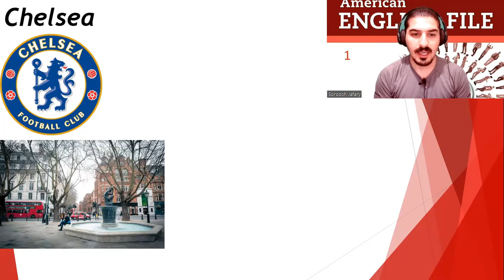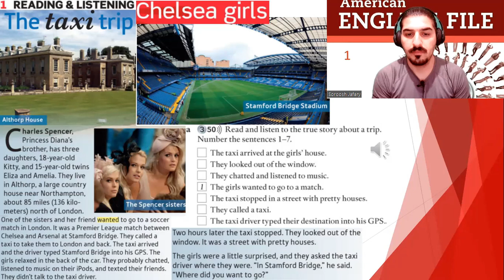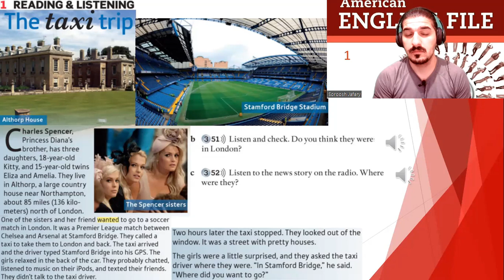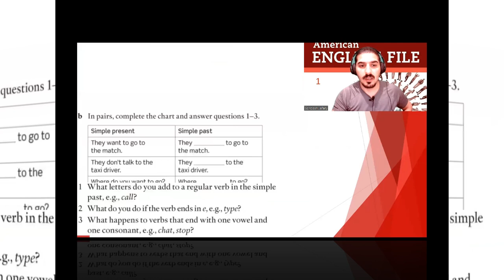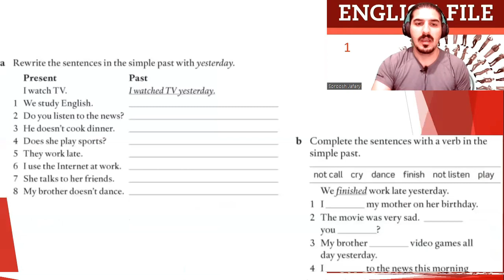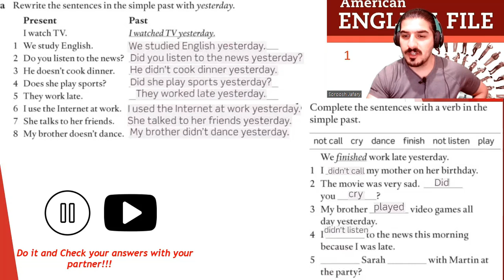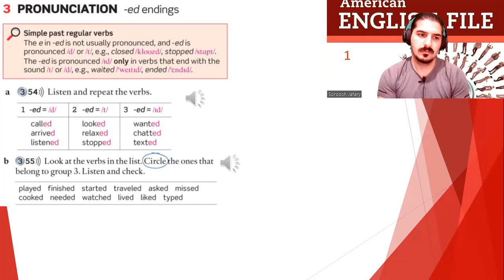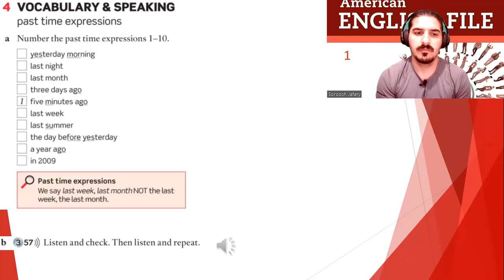American English File 2nd Edition Book 1 Student Book Part 7B